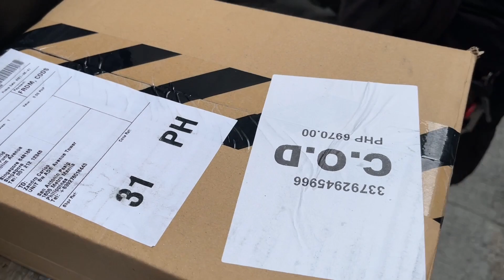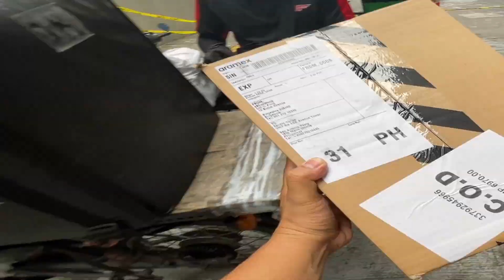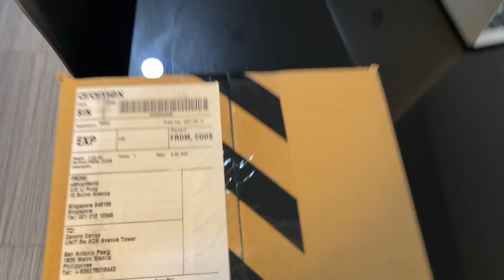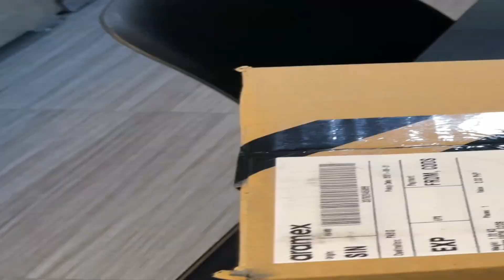UNBOXING (J1 Mid SE)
1st Unboxing Vlog. Enjoy Watching